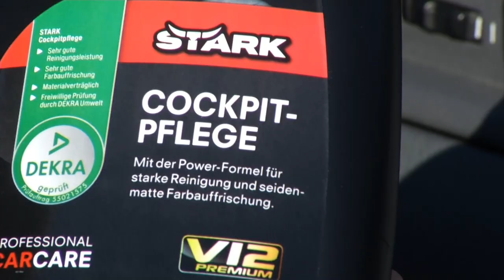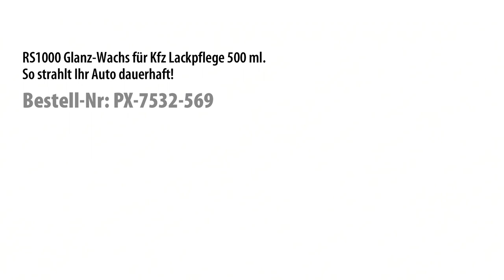Stark 4-teiliges Premium-Autopflege-Set (je 500ml)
In diesem Video zeigen Carsten Ruland und Kai Engelmann alles rund um.

(00:01:00) Stark 4-teiliges Premium-Autopflege-Set (je 500ml)
Alles drin: Cockpitpflege, Felgenreiniger, Politur und Insektenentferner
* Cockpitpflege, Felgenreiniger, Politur und Insektenentferner
* Cockpitpflege: Reinigt und sorgt für seidenmatte Farbauffrischung
* 4 effektive und schonende Reinigungs- und Pflegekomponenten, jeweils ergiebige 500 ml
* Felgen-Reiniger: Säurefrei gegen Verschmutzung und eingebrannten Bremsstaub
* Insektenentferner: Mit Powerformel für Reinigung von Scheiben, Scheinwerfern u.v.m.
* Hochglanz-Politur: Sorgt mit Carnauba-Wachs für tollen Glanz und Wetterschutz
* Einfach anzuwenden: Reiniger in handlichen Sprühflaschen, Politur in praktischer Dosierflasche
* Inklusive Anleitung

(00:10:00) Meguiar's Even Coat Applicator - Auto-Pflegeschwamm 2er-Pack
Der Make-Up-Schwamm für Ihr Auto - im günstigen Doppelpack
* Maschinenwaschbar bis 40°C
* Sorgt für Glanz ohne Schlieren (ohne "Hologramme")
* Maschinenwaschbar  bis 40°C
* Durchmesser: je ca. 125 mm
* Sparpack mit 2 Stück

(00:15:00) Meguiar's Deep Crystal Polish Auto-Pflege-Politur
Für Nassglanz wie im Autohaus!
* Erzeugt einen extremen Nassglanz
* Reine Politur zur Lackpflege

(00:35:00) Meguiar's Ultimate Wipe - Mikrofaser-Poliertuch fürs Auto
Gründlich und weich, für schonendes Polieren!
* Maschinenwaschbar
* Praktisches Poliertuch aus Mikrofaser-Flausch
* Maschinenwaschbar

(00:38:00) Sonax AutoHartWax, 500ml flüssiger Hartwachs
Für spiegelnden Hochglanz in wenigen Minuten!
* Für neue und neuwertige Bunt- und Metalliclacke
* Hochwertige Lackversiegelung zum Schutz und zur Pflege
* Leichte Verarbeitung
* Besonders lackschonend
* Intensiviert die Farben und erhöht den Glanz
* Ohne Schleifmittelanteil
* Inhalt: 500 ml

(00:45:00) PEARL Autoscheibenputzer: Windschutzscheiben-Wunder mit Gelenk-Kopf und Pump-Sprühflasche (Windschutzscheibenreiniger)
Streifenfreie Sauberkeit mit einem Wisch
* Ideal für die Kfz-Scheiben-Innenreinigung
* Gelenk-Kopf für optimale Konturen-Anpassug
* Mikrofasertücher für streifenfreie Scheiben
* Nachfüllbare Pump-Sprühflasche
* Mühelose Innen-Reinigung der Frontscheibe
* Schwenkbarer Gelenk-Kopf: passt sich der Scheiben-Kontur optimal an
* Pump-Sprühflasche für 30 ml Reinigungs-Flüssigkeit
* Länge: ca. 39 cm
* Reinigungstuch-Material: 80 % Polyester, 20 % Polyamid
* Windschutzscheiben-Wunder inklusive 2 waschbare Mikrofaser-Tücher, Sprühflasche und deutscher Anleitung - Außerdem relevant oder passend zu: Windschutzscheibe, Fensterreinigung, Scheibenwischer, Autoscheiben, Antibeschlag, Entfeuchter, Autoscheibe, Autopflege, Microfaser, Putzgerät

(00:50:00) Sonax Gummipfleger 300 ml
Längeres Leben für alle Pkw-Gummiteile!
* Inhalt: 300 ml
* Inhalt: 300 ml